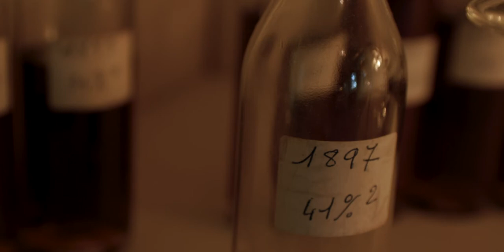Bhakta Brandy intro film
An introduction to Raj Bhakta and his new Bhakta Brandy, an Islay whisky cask finished Armagnac that's 50 years old.